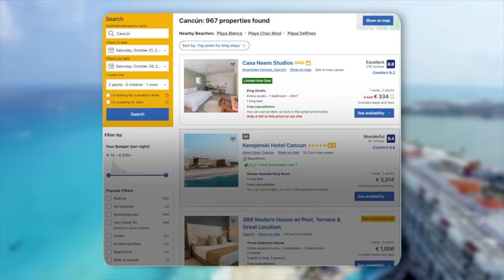PRISON GÉANTE Vs. MINI PRISON : Qui s’évadera en premier ?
J'ai mis Étienne et Yvan en prison, qui sera libre en premier ?

Responsable de production : Solène Chupin
Chargé de production : Thibaut Trotin
Agent polyvalent : David Minot

Chef opérateur : Théo Sauvion
Réalisateur plateau : Yann Goy
Cadreurs : Arthur Despres, Lucie Pineau
Chef monteur : Arthur Despres
Monteur : Aloïs Mathey